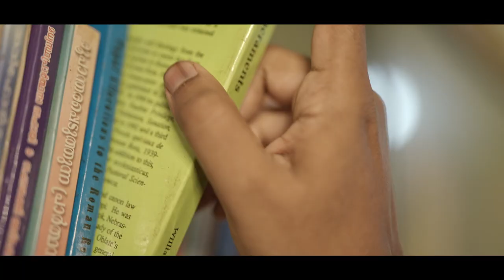Vocare || Trailer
Trusting in God’s plan for their lives, these men and women answered His call with a resounding “YES!” Here are inspirational vocation stories from those who were called to shepherd Christ’s flock. Tune in to Shalom World’s ‘Vocare’, every Thursday at 8.30 PM ET/BST/IST/AEST.